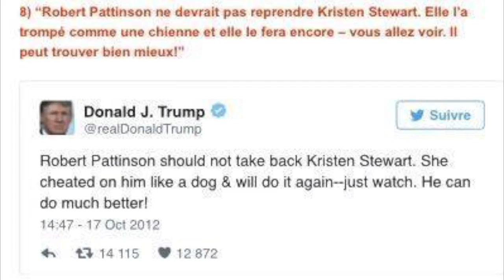Je réagis aux meilleures citations de Donald Trump!/ Jessica🤓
Avec les élections Américaines qui s'en viennent, j'avais le goût de partager mes opinions en rapport avec Donald Trump! Voici donc, ses meilleures citations et mes réponses!

Viens me rejoindre partout!!